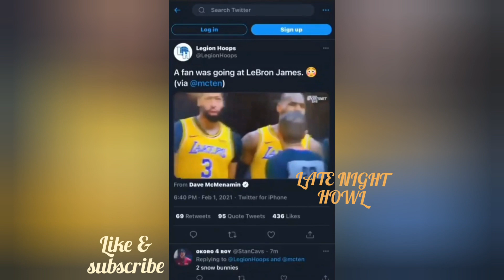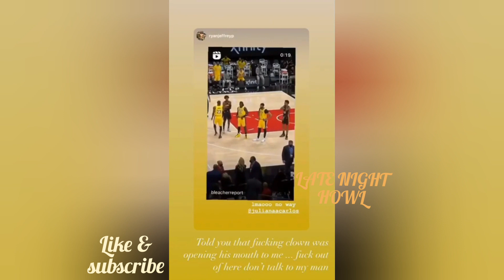Atlanta Hawks Player Wife Ejected After Disrespecting LeBron James!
Lebron James speaks out on fans with courtside seats at Monday’s game between the Los Angeles Lakers and Atlanta Hawks which prompted officials to halt play with a less-than-cordial back-and-forth with LeBron James. The incident occurred in the fourth quarter of the Lakers’ 107-99 road win. The Athletic’s Chris Kirschner confirmed that the featured heckler along with three other people in her party were indeed ejected.